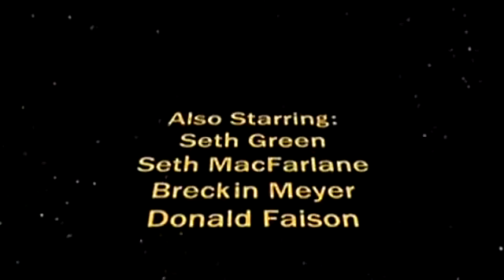Star wars episodio 2. Robot chicken